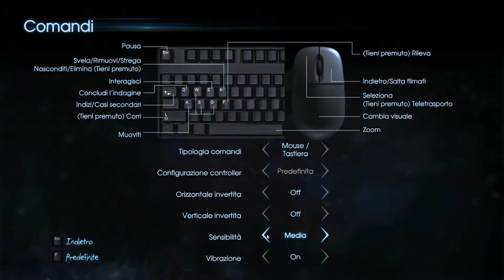MURDERED SOUL SUSPECT EP1 Che Figata di gioco